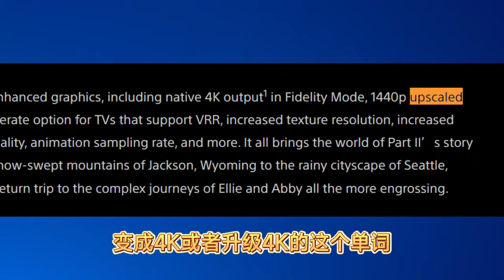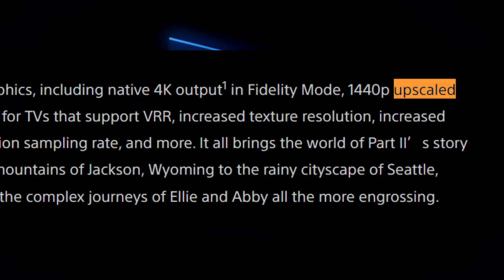《最后生还者2》PS5重制版值得买吗？对比PS4版有哪些提升？